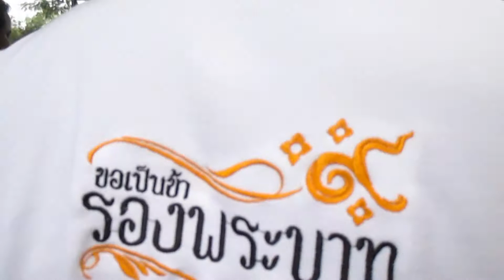สุขสันต์วันเด็ก น้ำผลไม้ตรากรีน